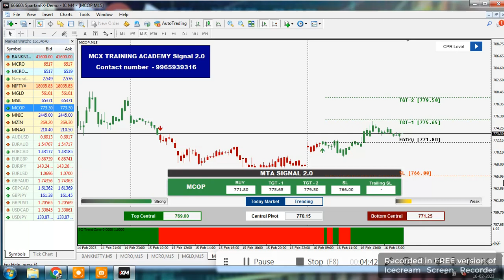100%jackpot calls/MT4 CHART AUTO BUY/SELL INDICATORS /FOREX/MCX/NIFTY/MONHLY PROFIT GET Rs1,00,000/-